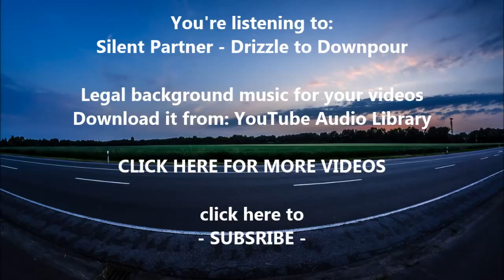Silent Partner Drizzle to Downpour AMBIENT dark free & no copyright